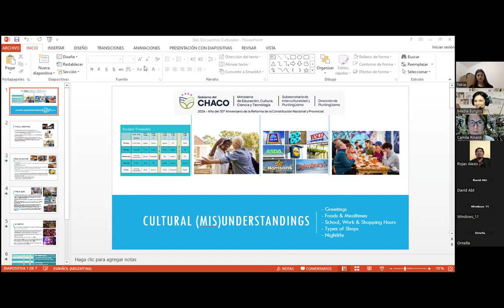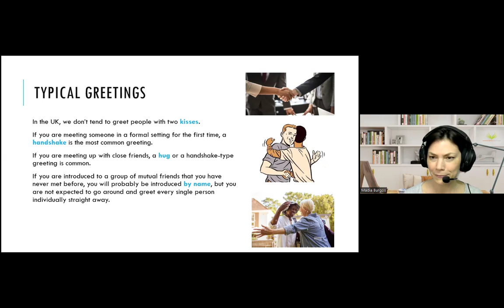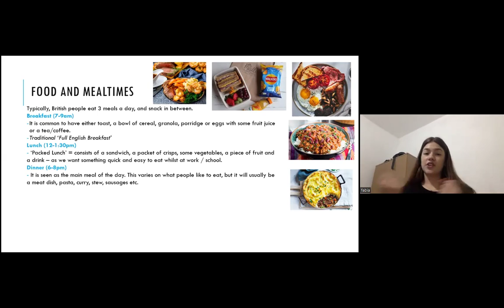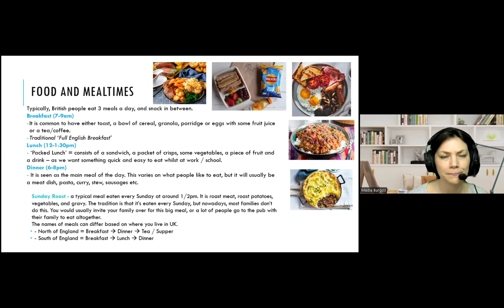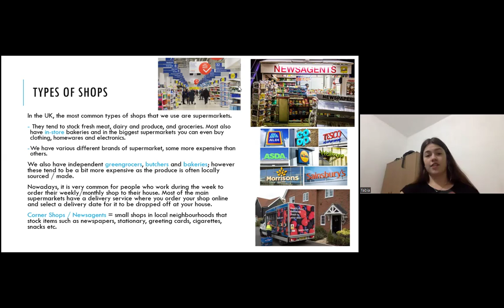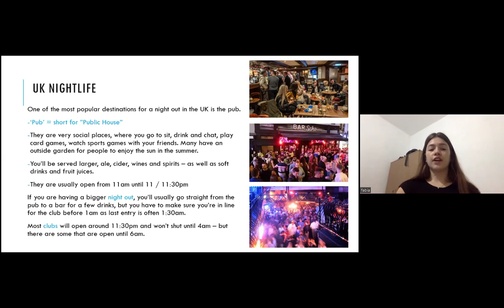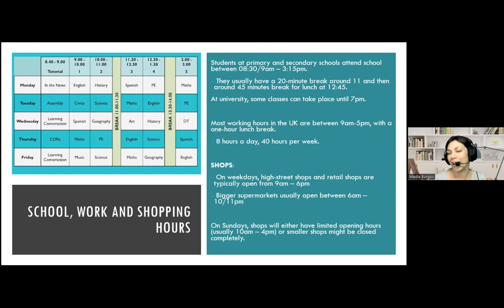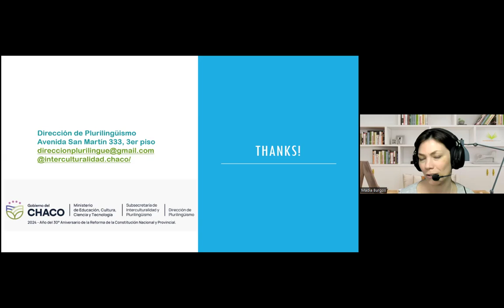(Des) encuentros culturales.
Segunda presentación a cargo de la asistente inglesa Fabia Butler Laplace en el marco del Programa Argentino y Británico de Asistentes de Idioma 2024 en Chaco.